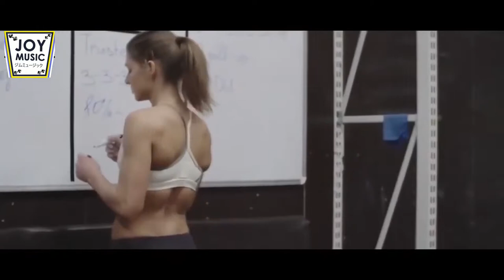МУЗЫКА ДЛЯ ТРЕНИРОВОК workout music музыка для спорта мотивация музыка для тренировок gym music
hugged everyone
【筋トレ 音楽 】運動のための最高の音楽 ✦ 筋トレ 音楽 ミックス モチベーション上げ ✦ Top 25 Most Popular Songs by NCS Vol 34

筋トレ
筋トレ 音楽
筋トレ 音楽　ミックス モチベーション上げ
ベストワークアウトミュージックミックス
運動のための最高の音楽、スポーツ、エレクトロニカ

► このビデオを見ていただきありがとうございます。 この動画の右下隅にあるロゴをクリックして Joy Music JP を登録してください。 加入者は、私たちが投稿している新しいビデオに関する即時情報を得ることができます。

この曲や画像を投稿している私に問題がある場合は、私のソーシャルネットワークやYoutubeを通して私に連絡してください。 あなたのメッセージを受け取ったら、できるだけ早くビデオを削除します。 ドラマは全くありません。